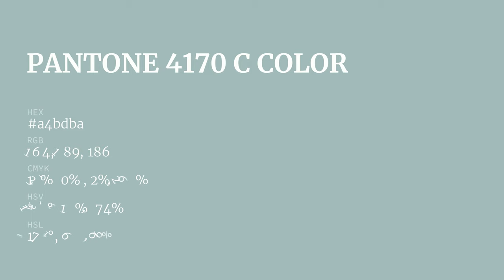color a4bdba hex color - Green color - Warm color a4bdba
What color is ? a4bdba hex color - Green color - Warm color a4bdba

Hex a4bdba Color Code is also known as color.

Hex a4bdba Color code in RGB color code model is created after adding 64.31% red color, 74.12% green color and 72.94% blue color.
Hex a4bdba Color code in CMYK color (process color) code model is generated after subtraction of 13% cyan, 0% magenta, 1% yellow and 25% black.